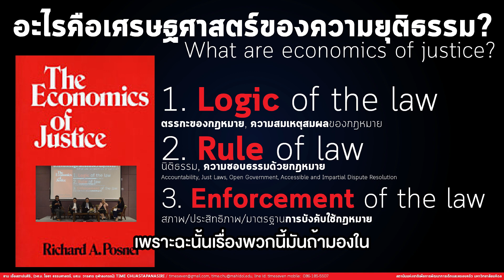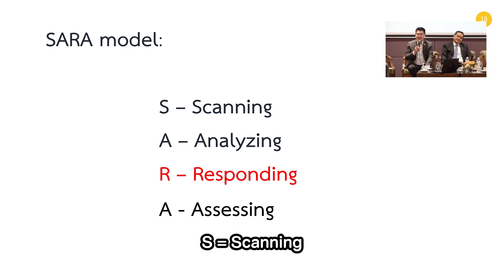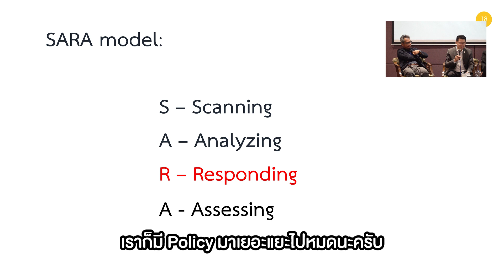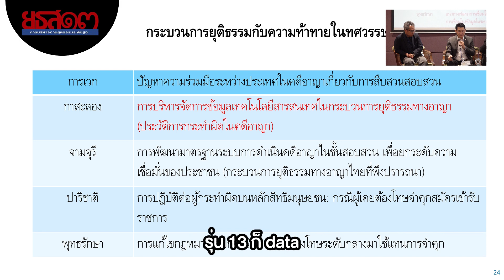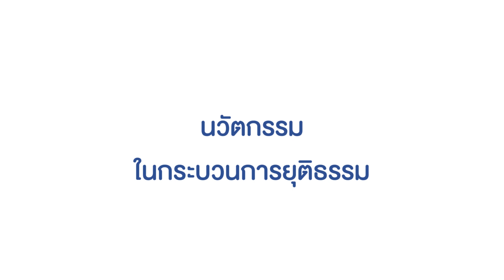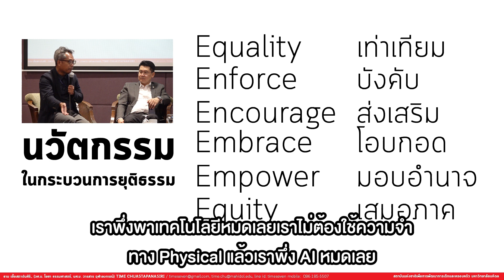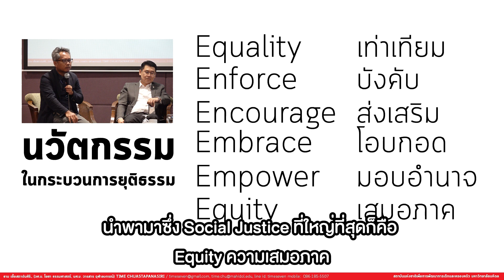โครงการสัมมนาวิชาการ “นวัตกรรมเพื่อพัฒนากระบวนการยุติธรรม” ประจำปีงบประมาณ พ.ศ. 2566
สำนักงานกิจการยุติธรรม โดยสถาบันพัฒนาบุคลากรในกระบวนการยุติธรรม จัดโครงการสัมมนาวิชาการ “นวัตกรรมเพื่อพัฒนากระบวนการยุติธรรม” ในวันศุกร์ ที่ 30 มิถุนายน 2566 ณ โรงแรม ทีเค. พาเลซ แอนด์ คอนเวนชั่น ถ.แจ้งวัฒนะ กรุงเทพฯ

ผู้เข้าร่วมการสัมมนา ประกอบด้วย ผู้สําเร็จการฝึกอบรมหลักสูตรการบริหารงานยุติธรรมระดับสูง รุ่นที่ 10 - 14 (ยธส.10 - 14) ผู้บริหารและเจ้าหน้าที่สํานักงานกิจการยุติธรรม จำนวน 93 คน